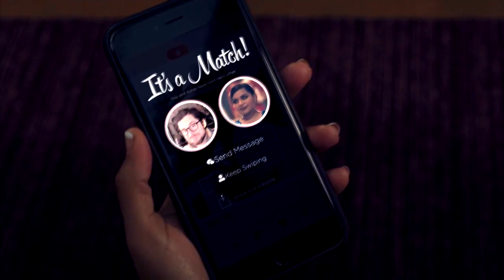Ocean's 8 → Humor | "she must have the sun"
it's my birthday so I made this video I've wanted to make for a while; funny moments from the ocean's 8 movie.

I was gonna do typography but I'm lazy and still not very good at it so rip